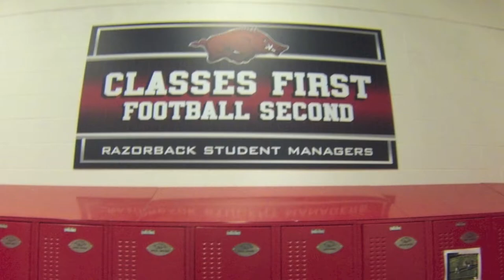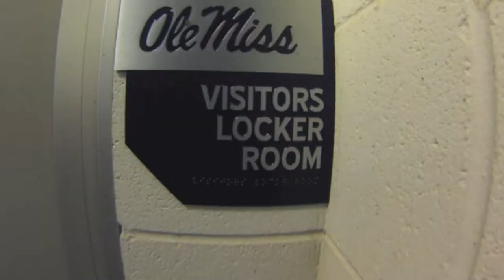Ole Miss Road Trip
Arkansas Football Equipment Managers inside look on away game happenings